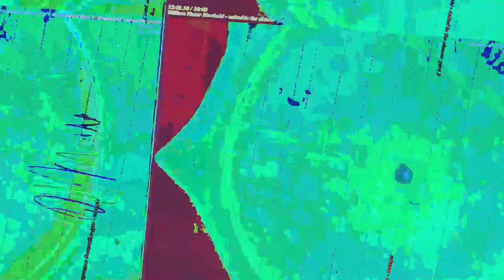[EPILEPSY WARNING] Movie 23 07 19 23h33m44s